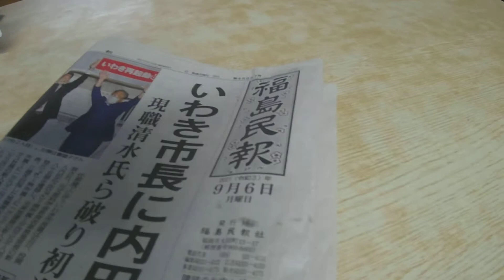ミソタン肉増し1000円/あじみ食堂/福島県須賀川市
「昭和の味あじみ食堂」
福島県須賀川市山寺道2-7
営業時間1100～1900
定休日毎週日曜日

ミソタン(略称、味噌野菜タンメン)＋ニンニク増し(疲労回復や滋養強壮に効果ありデフォルト2倍/小さじ2杯まで約10g意外に少ないため割り増しお勧め、別途料金加算に注意のこと)＋肉増し(要するに豚コマ切れ増量)合計1000円
因みに手打中華昭和軒(西白河郡西郷村甲子街道沿いの名店)ではニンニク増しを希望するとレンゲ山盛りニンニクにビックリして雲泥の差を感じてしまう、これもまた楽しからずや(拙作YouTube手打中華昭和軒・手打味噌らーめん参照)。
かなり差異はあるが、何れも店ごとに変わるようだ。
増量が望ましいが、恐らくエチケット口臭対策であろうことは想像に難くない。

大将肝煎りメニューのため一見さん(イチゲンサン)お断り、即ち常連向けに許された特別メニューでもある。
よって店主多忙なため強引な注文ご遠慮下さい。
先ずはデフォルトを丹念に味わうことだ。
各々違いを把握するため少なくとも延べ3日以上、確り通い詰めるのがラーメン通たる所以。
そうでない輩は大法螺吹きモグリである(笑い)。
きっかり金額に収める辺りが遣り繰り上手プロ魂そのものだ(拍手喝采パチパチ)。

2021年(令和3年)9月6日アップ。